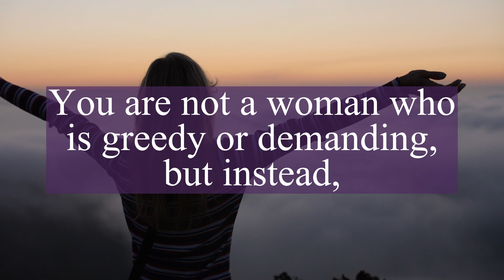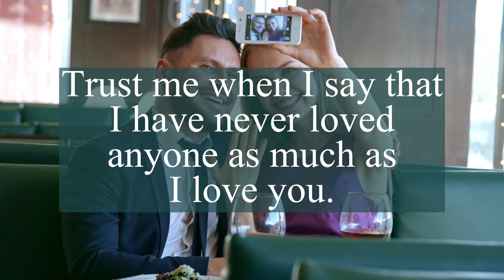DM to DF 😢We have to stay apart now | Divine masculine energy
twin flame,
divine masculine,
twin flame reading,
divine feminine,